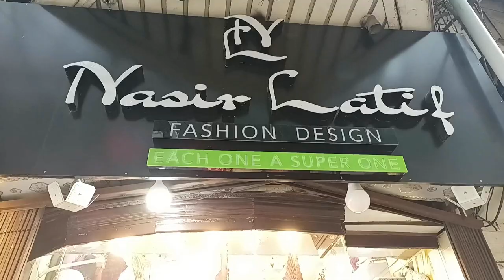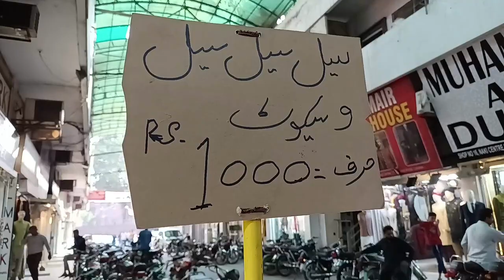Dulha Bannay Per Kitna Kharch Ata Hai? | How Much Does A Bridegroom Cost?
How much one can spend to buy groom’s costume? A Pakistani Dulha doesn’t come very expensive, as the market goes…